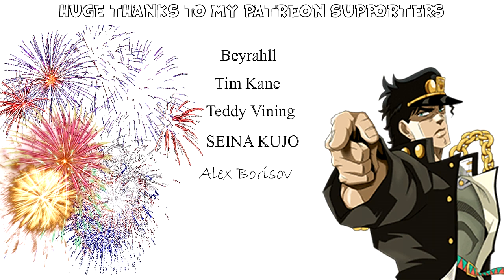Live Reaction Vinland Saga Episode 15 I KNEW THEY'D DO THIS MAN!